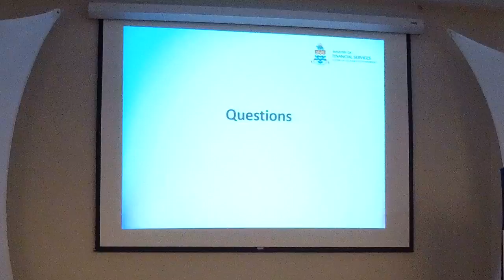Breakfast Briefings | Financial Services | Part Two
As part of the Cayman Islands Chamber of Commerce's advocacy efforts, the business organisation is hosting a series of industry briefings.

The objectives of these sessions is to discuss each industry sector, the challenges it is currently facing, and the opportunities it has for local businesses moving forward.

The first briefing was held on Wednesday, April 18, 2018 and focused on the Financial Services industry. The Hon. Tara Rivers (Minister for Financial Services & Home Affairs) was the keynote speaker.